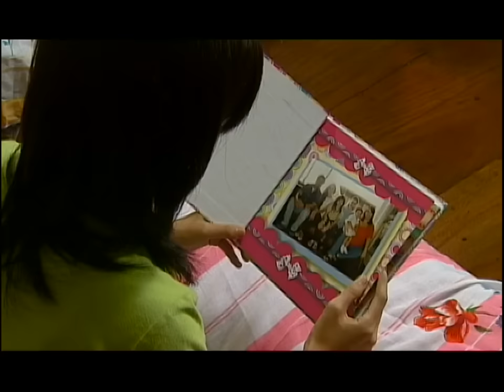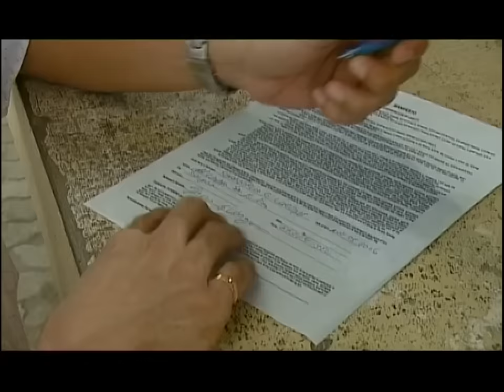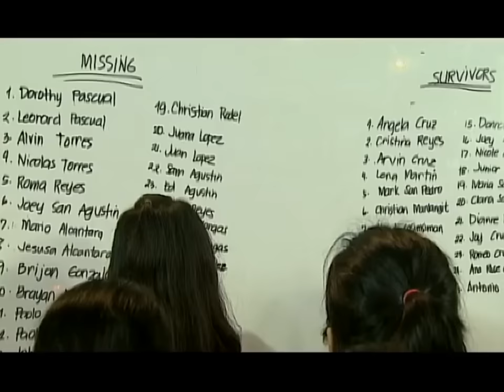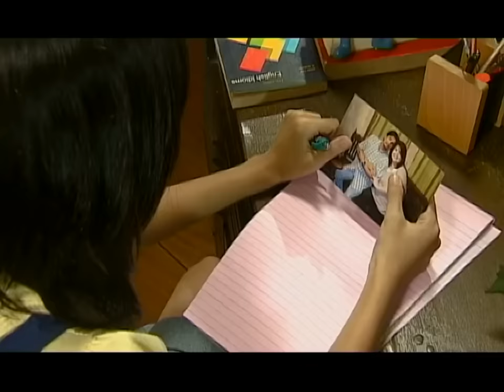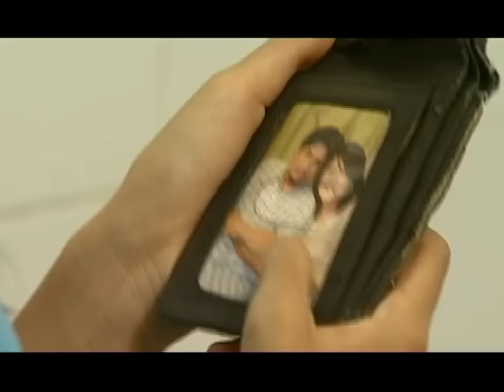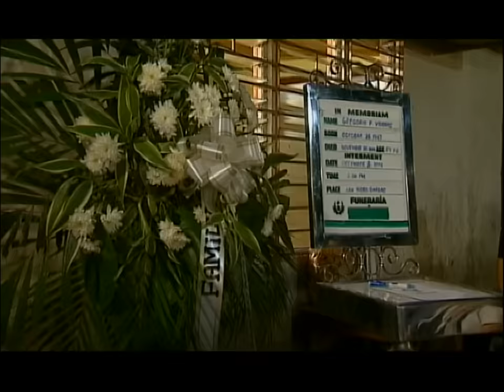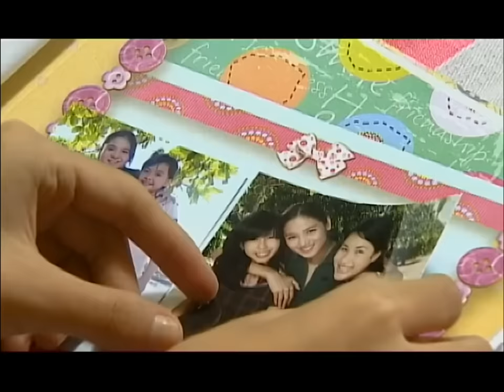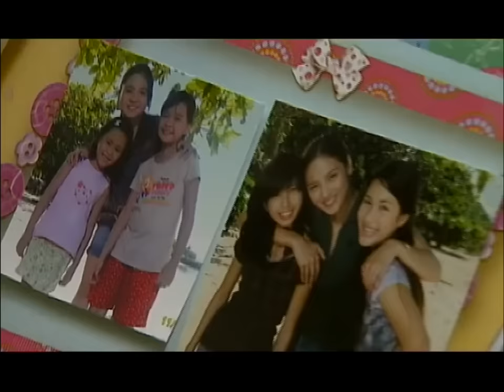Full Episode | MMK "Mangga"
Watch Maalaala Mo Kaya "Mangga" Full Episode here.